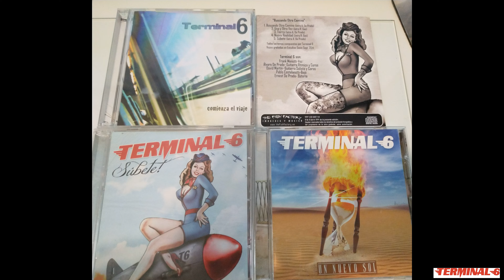Terminal 6 "Un Nuevo Sol" en la sala Rockville, Madrid (España)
Gran conciertazo de Terminal 6 el viernes 08/10/2021 con su tema "UN NUEVO SOL", compartiendo la sala Rockville en Avda. de Brasil 3 esquina Orense 34 en Madrid con "LOS MOTORES".